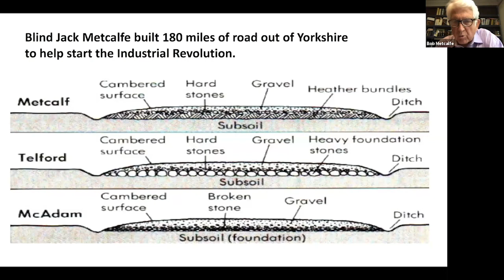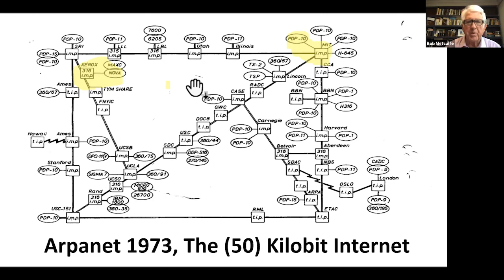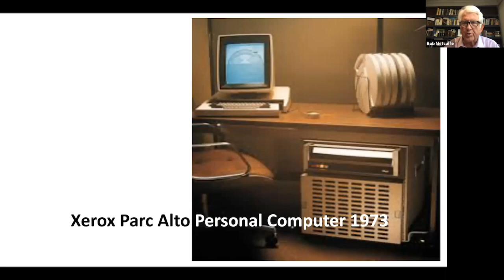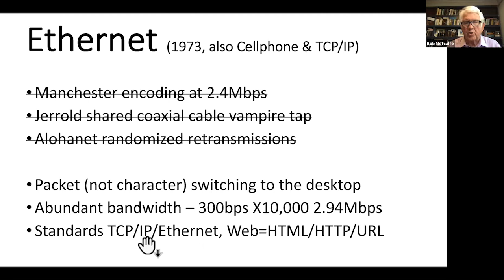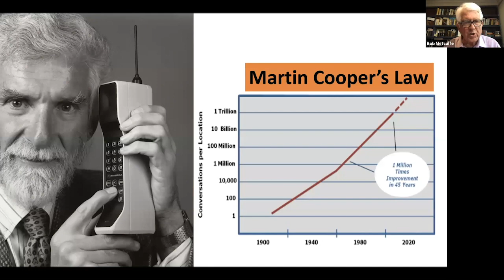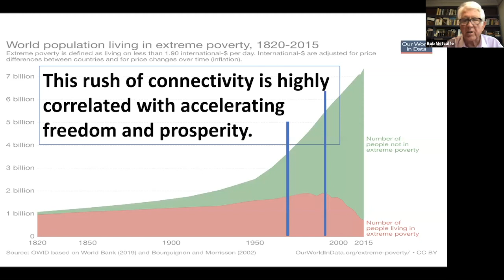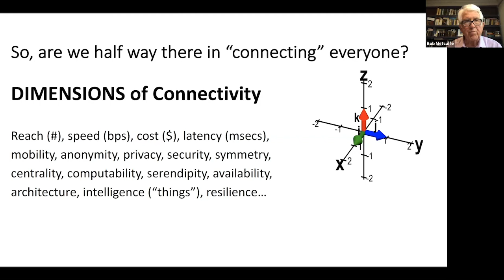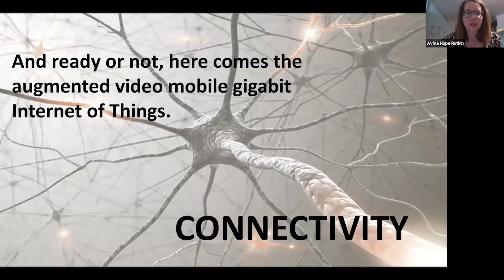Faculty Forum Online: Robert Metcalfe '68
This live webcast discussion from June 23, 2020, features internet pioneer Robert Metcalfe '68. The theme of Metcalfe's talk: connectivity.

"The most important new fact about the human condition in 2020 is that we are now suddenly connected," he says. "The internet turned 50 last year, and now 55% of us (4+ billion people) are already online. The eight billion 'things' on the internet already outnumber us. Connectivity has become a thing, with its own dimensions, disruptions, pathologies, paradoxes, and laws, e.g. Metcalfe’s Law. But this is no time to relax. Here comes the augmented video mobile gigabit Internet of Things!"

Panelist:
Robert Metcalfe '68, Professor of Innovation and Entrepreneurship and Murchison Fellow of Free Entreprise in the Cockrell School of Engineering at The University of Texas at Austin.

Moderator:
Aviva Hope Rutkin SM '13, news automation engineer for Bloomberg